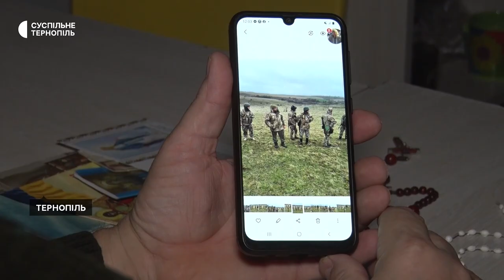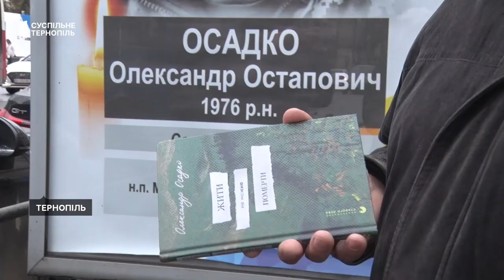"Ми прийшли, щоб перемагати": історія військовослужбовця з Тернополя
Пішов на війну, щоб стати прикладом. 60-річний просвітянин Петро Шимків 10 місяців служив у територіальній обороні. Разом з бійцями Тернопільщини був на Харківському та Донецькому напрямках. Чоловік розповідає, за час служби втратив декількох побратимів. Зараз Петро Шимків демобілізувався і повернувся до обов’язків голови обласного товариства "Просвіта".